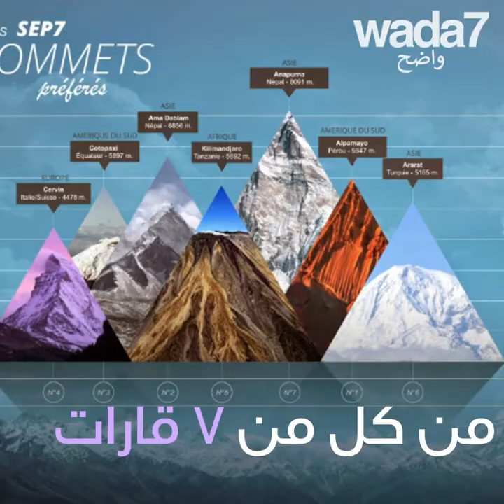أول مغربية تتسلق القمم السبع !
بشرى بيبانو, أول امرأة مغربية تتسلق القمم السبع, من كاليميندجارو إلى إيفرست